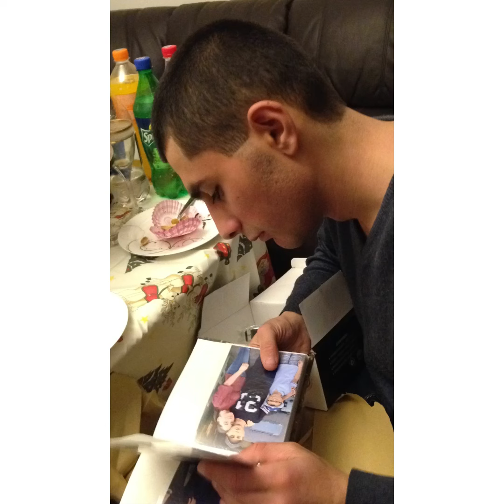«6 ամիս անհետ կորած լինելուց հետո, եղբորս մարմինը գտնվեց». Էդմոն Մնացականյանը ևս հավերժացավ